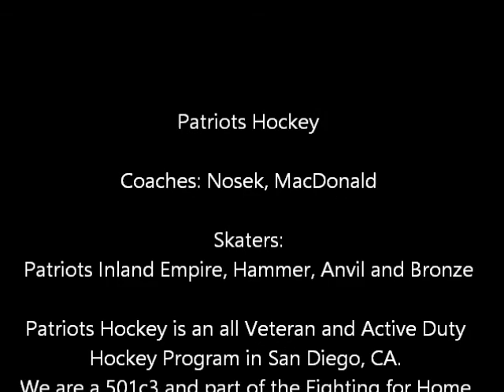Patriots Development Practice 30 Mar 2018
Patriots Hockey Development Skate. Stride Development, Inside Edge C Cuts, Outside Edege, Circles, Ladders, Horseshoe 3 cone drill, 1:1 and 2:1. Are you Active Duty or a Veteran in San Diego and want to skate with us? We are a developmental program offering everything from learn to play/skate all the way up to elite adult tournament hockey.